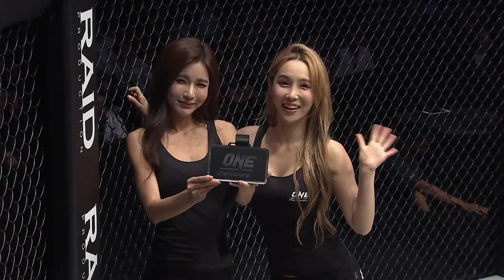ONE: Full Fight | Peng Xue Wen vs. Stefer Rahardian | Striking Sensation | September 2018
Chinese wrestling champion Peng Xue Wen displayed his ever-improving standup game against Indonesian superstar Stefer Rahardian at ONE: CONQUEST OF HEROES. Peng pressed forward relentlessly with powerful leg kicks and precise punches, stifling Rahardian's progress across all three rounds. In the end, all three judges awarded the Chinese warrior with a unanimous decision victory.